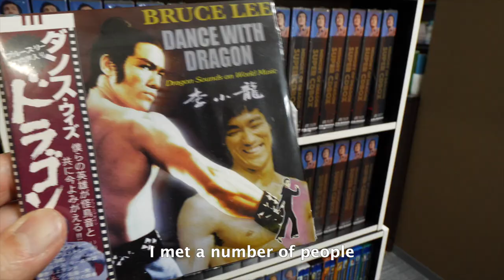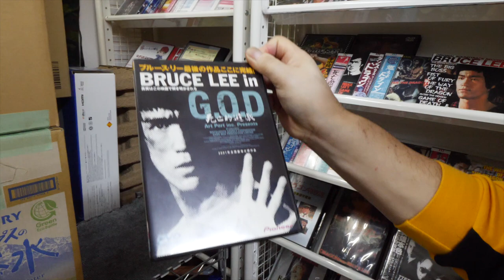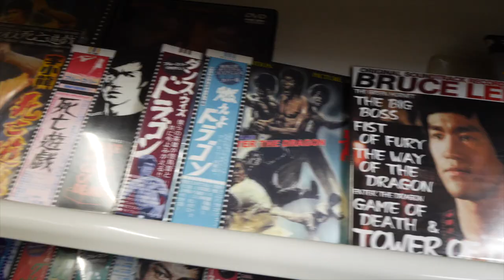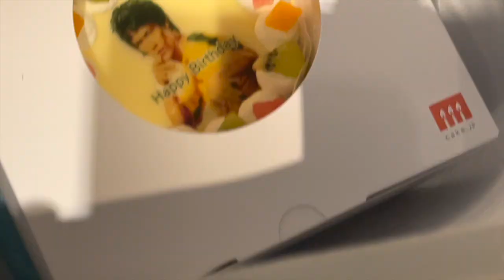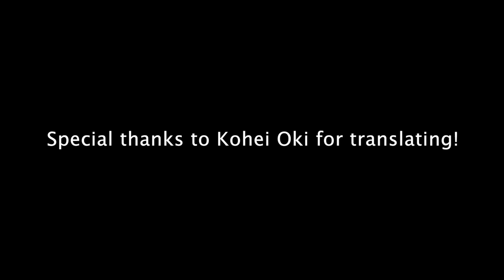Bruce Lee | Meeting the Legendary Composer of Bruce Lee G.O.D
In this video we sit down with Tomohiro Endo, the legendary Japanese composer of the soundtrack for the movie Bruce Lee G.O.D. Endo-san is a huge Bruce Lee fan, nerd and a jeet kune do dojo full of fun. We talk about his many Bruce Lee music projects, his eye-raising collections, his fascinating story of composing music for the Bruce Lee G.O.D film and a whole lot more. Grab your nunchucks, and get ready for a load of fun.

Bruce Lee is a legend full stop. As a young boy I had my first introduction to Bruce in a crowded movie theater in Portland, Oregon in the late 1970's. My friends and I saw 'Enter the Dragon' at a Bruce Lee film festival and I was blown away. Soon after we were all throwing punches and kicks, belting out blood-curdling 'kiai' screams and making our own nunchucks out of wooden dowels and rope. Legends never die.

Bruce Lee G.O.D is the Japanese production Bruce Lee movie released in 2000 that combines scenes from the incomplete movie Game of Death, recreation scenes of Bruce's life during the filming of Game of Death and interviews with movie staff, colleagues and more. Tomohiro Endo composed the soundtrack for this film. Prior to Endo-san, Joseph Koo was the composer for many Bruce Lee movies including 'The Way of the Dragon', and Lalo Shifrin for the 'Enter the Dragon'. All legends!

☕️Want to help keep me and the channel going via caffeine and monetary support?  Please consider buying us a cup of coffee! Details can be found here. ARIGATO!!

★SUBTITLES:
Special thanks to Kohei Oki for his help with the Japanese translation!

★BRUCE LEE FOUNDATION
Check out the Bruce Lee Foundation! It's a not-for-profit organization that motivates individuals around the world to become the best version of themselves. How awesome is that!?

CHANNEL ART LOGO by Christian Bucic (Graphic Designer)